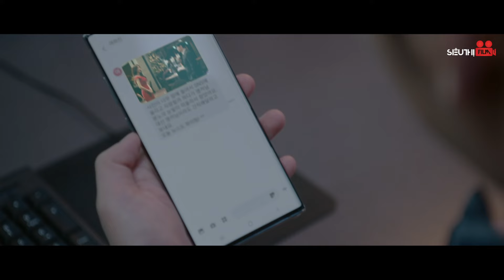TÌM EM TRONG KÝ ỨC - Tập 23 [Lồng Tiếng] Full Bộ Phim Tình Cảm Hàn Quốc Mới Nhất 2024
Tên Phim: TÌM EM TRONG KÝ ỨC
Số tập: 16
Lịch Chiếu : 11h hàng ngày
Diễn Viên: Kim Dong-wook, Moon Ga-young
Nội dung: Bộ phim xoay quanh Lee Jung Hoon - một biên tập viên trong chương trình thời sự số 1 tại Hàn Quốc - cũng là người bị mắc chứng hyperthymesia - hội chứng khiến người ta có thể nhớ một lượng thông tin rất lớn về những trải nghiệm trong đời.
Trong khi đó, Yeo Ha Jin - nữ diễn viên với 6 năm kinh nghiệm nhưng đã gặp rất nhiều tranh cãi về năng lực diễn xuất - một người phụ nữ đã quên gần hết những khoảnh khắc quan trọng trong đời cô.
Hai người với những mặc cảm tương đồng tình cờ đi ngang qua nhau trên đường. Kể từ đó, nhiều tình tiết và diễn biến hấp dẫn đã diễn ra.